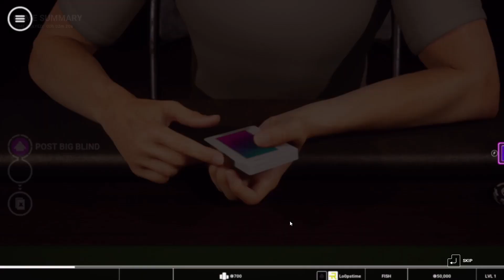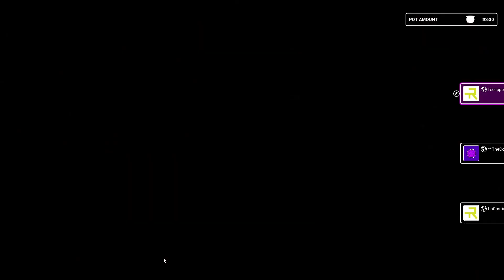Poker pt. 1